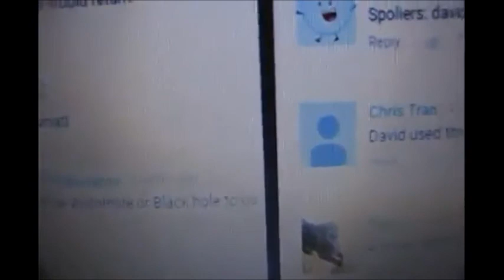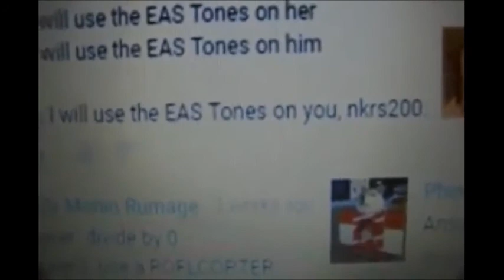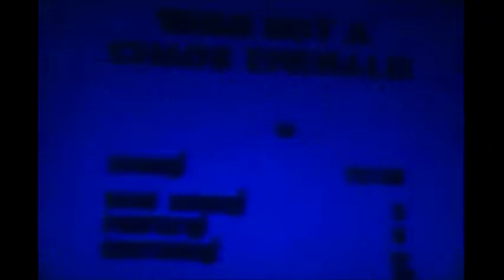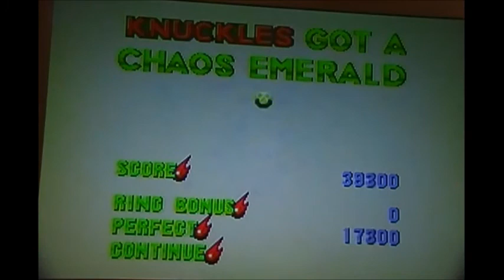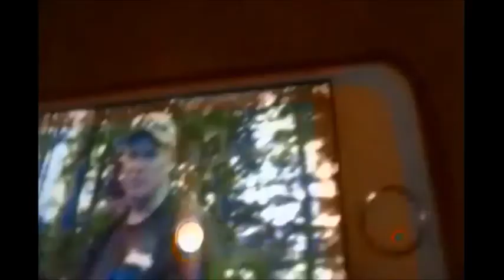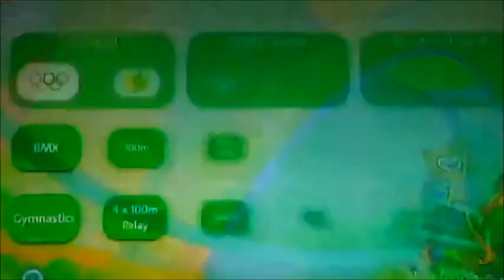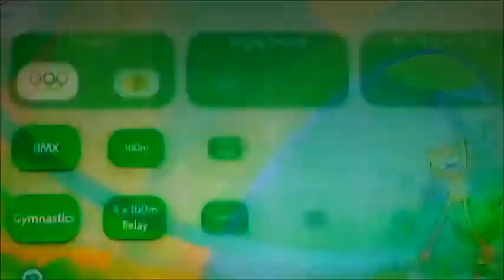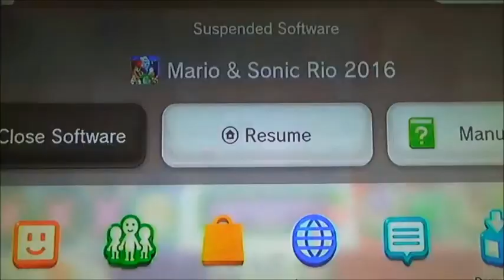Mario and Sonic Supercuts Season 2 Episodes 1-5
We have finished season one of the Mario and Sonic Supercuts and now we're moving on to season two. This is part one of the Mario and Sonic Supercuts as I'm doing one through five (even though the video is over than an hour). Remember, this video that I recorded is acting only, not shouting (or screaming). You can check out other videos that I did the previous season of the Mario and Sonic Supercuts and don't forget to subscribe to my channel if you like to see more videos.